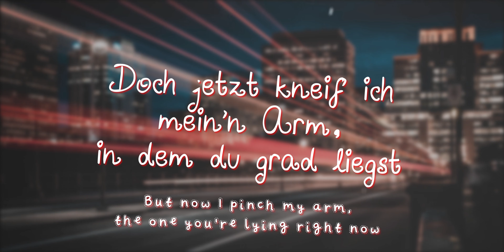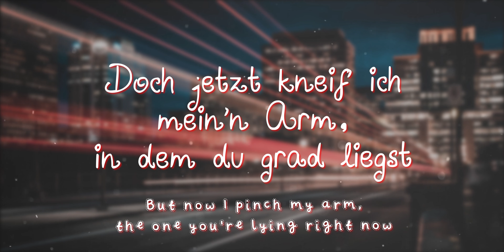Mark Forster - Übermorgen with Fairy Lyrics 🌺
The song "Übermorgen" (After tomorrow - from German) by Mark Forster with lyrics by Fairy Land.